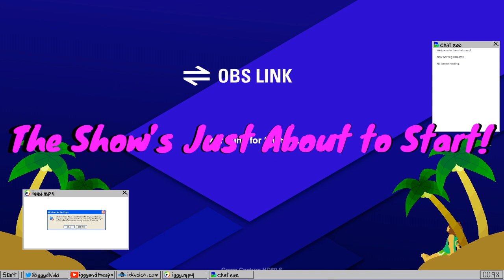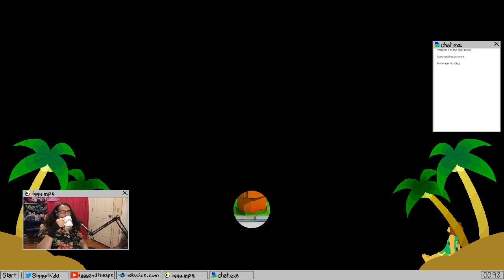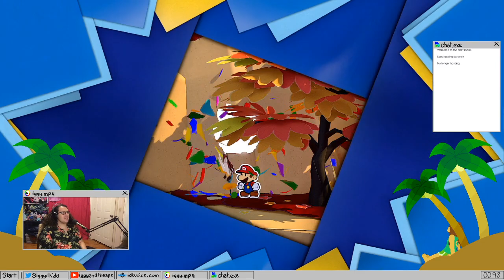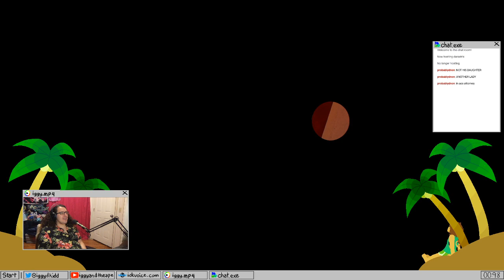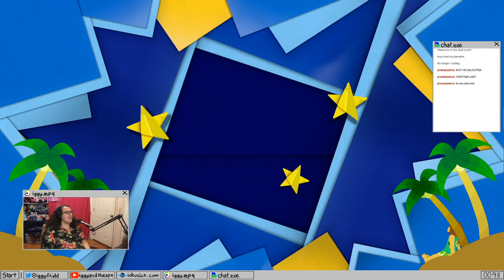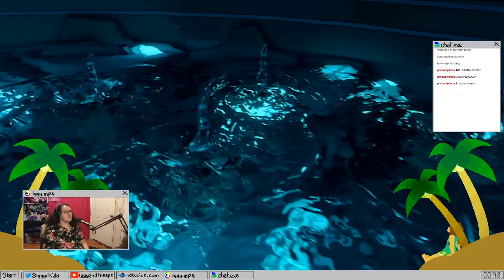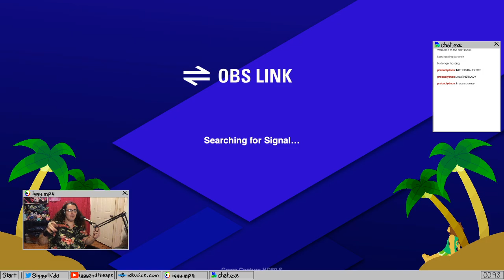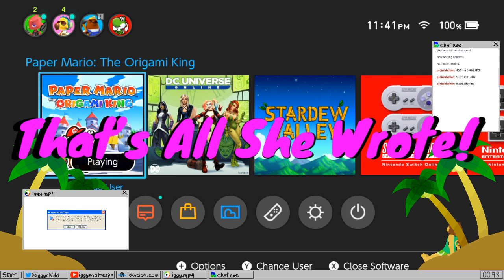Playing the new Paper Mario!! Part 2